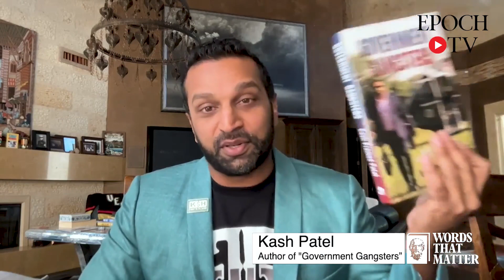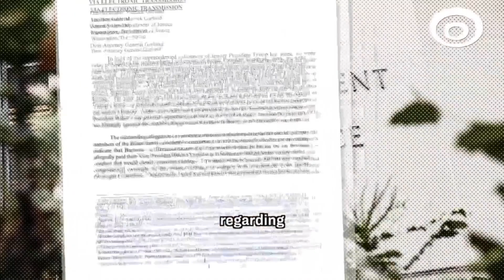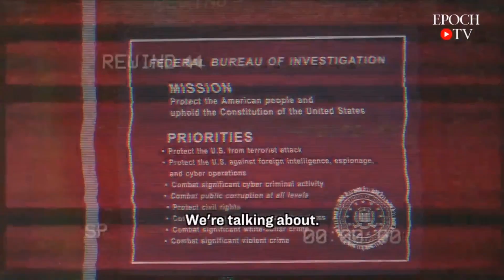Kash Patel Cleans out the Deep State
Top Trump aide Kash Patel tells Lee Smith that all Americans should welcome the fight to save the Republic.